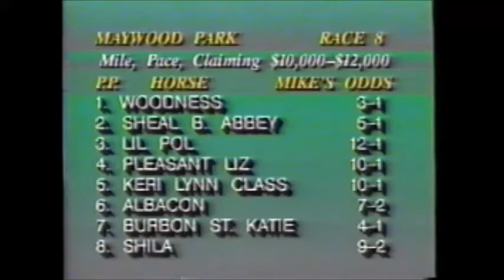1990 Maywood Park BURBON ST KATIE Lemoyne Svendsen